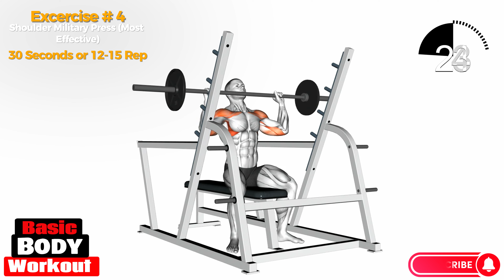Shoulder Workouts for Men